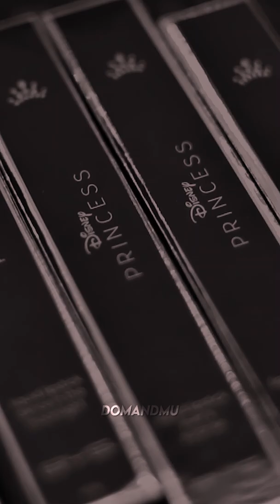Road To Miss Universe 2022 | PHILIPPINES, Celeste Cortesi | Dom And MU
MISS UNIVERSE 2021 IS HARNAAZ SANDHU FROM INDIA.

 MISS PHILIPPINES 22 Celeste Cortesi. ♡✨

Don’t forget to catch the full Behind-The-Scenes vlog premiering this Friday, May 20 at 7pm

Photography & Creative Direction bjpascual
Styling eldzsmejia
Makeup antheabueno
Hair renzpangilinan
Set design princessbarretto
Custom dress michaelleyva_
Gold Bustier jobdacon
Nails hertribenails
Stylist’s assistant carlalbertooo

Fw damuupdates & dommissu on IG for more updates.